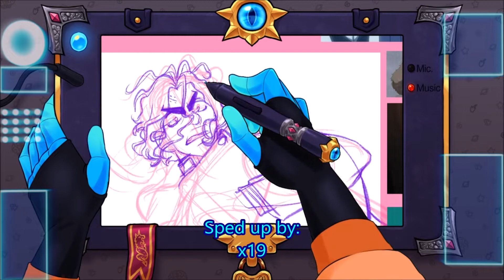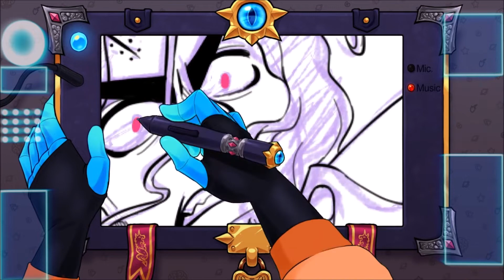[COSMINDART] Lazarus... Again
yet more fun with the Spud Tablet!